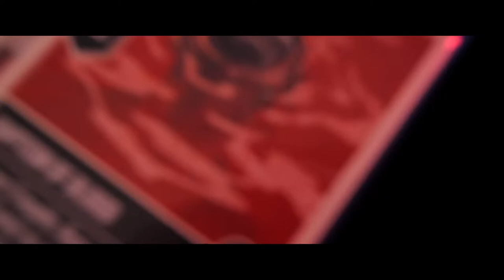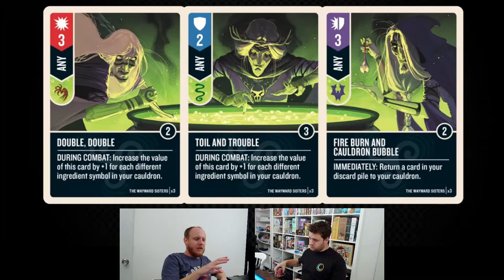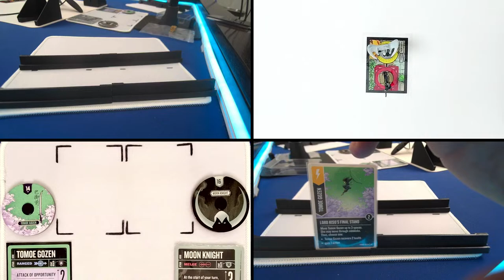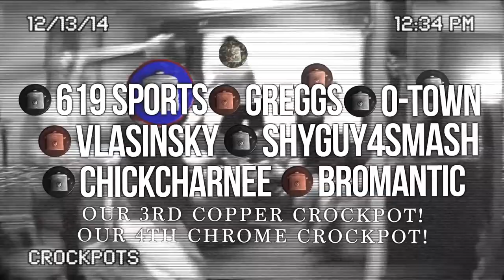Unmatched "For Science" - Who is the best in a Phone Booth? (FINALS! Part 3)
"For Science" - Who is the best in a Phone Booth?
We will run a tournament to see which fighters are best on the Unmatched map: Phone Booth.

SHIRTS
Raptors

Sun Wukong

UNMATCHED SETS
Houdini vs. The Genie

Cobble & Fog

Card Sleeves

Dividers that should work:

My Board Game Filming Setup:

Cameras
(2x) GH5 DSLR Cameras